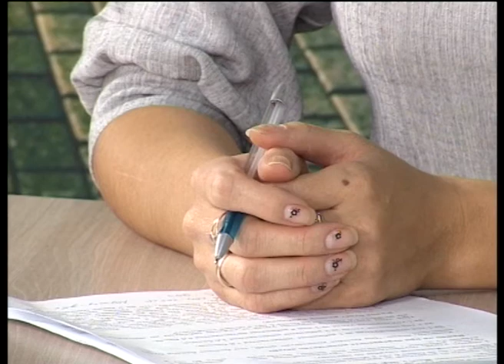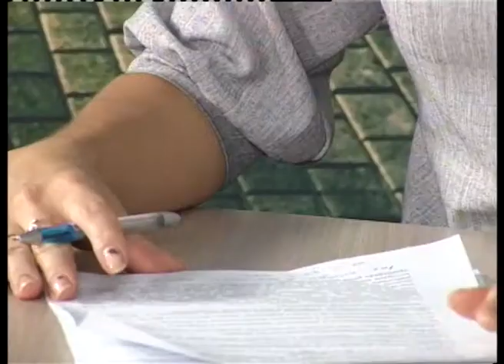ГОСТЬ В СТУДИИ - Прибавка к пенсии за детей пенсионерам